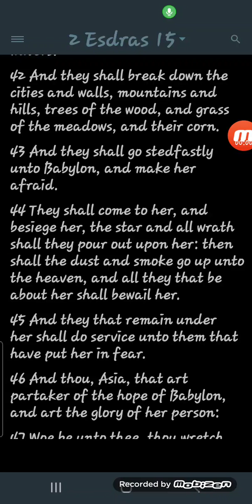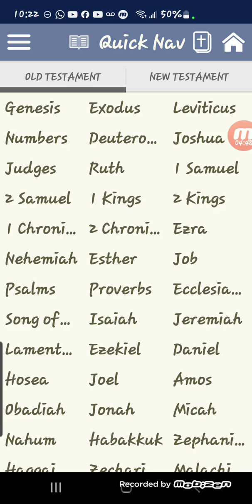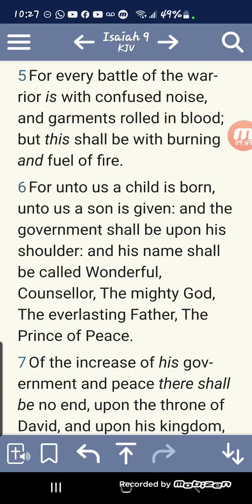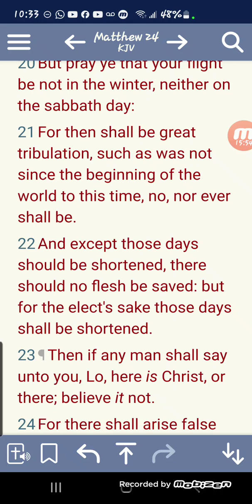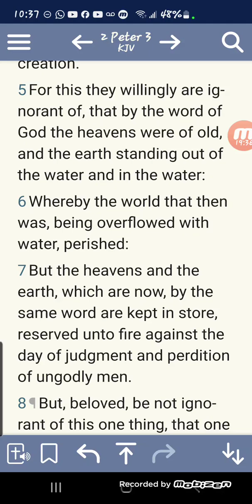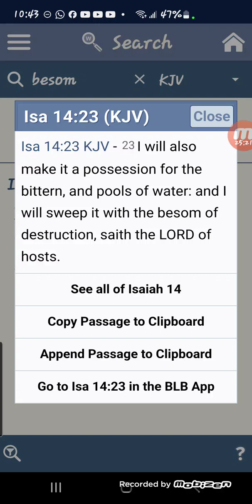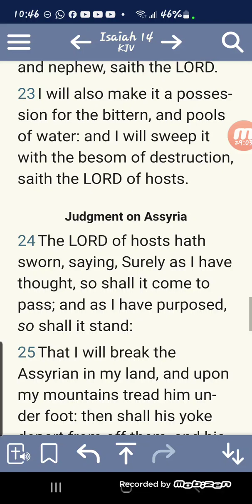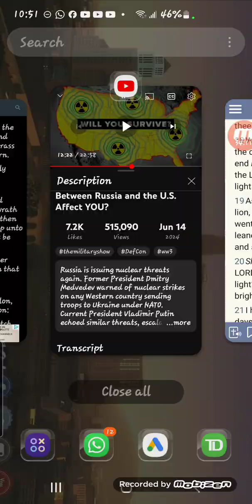Looking At 2 Edras 15:43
08/14/2024
Link To Video